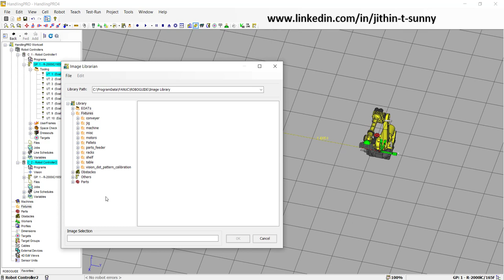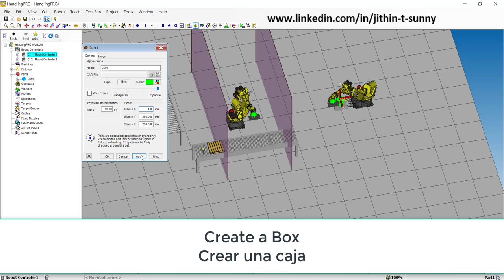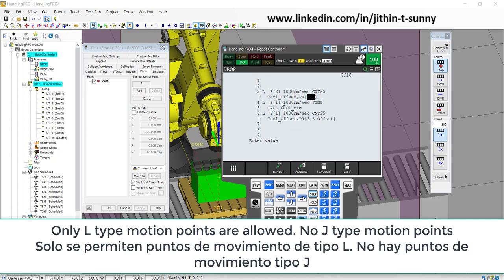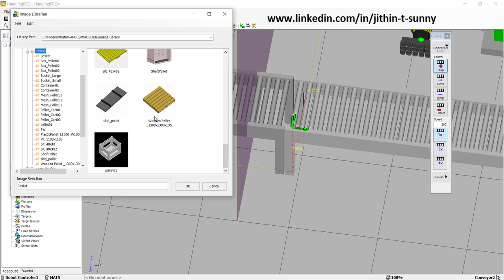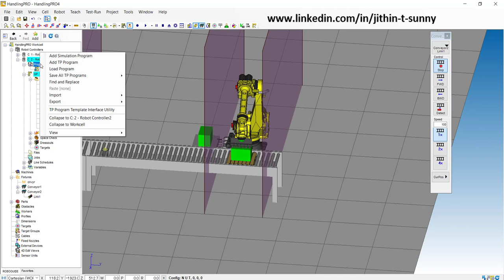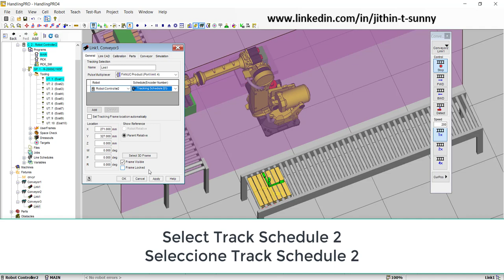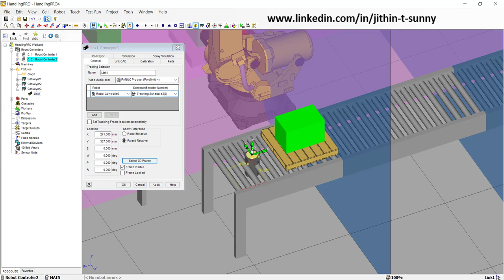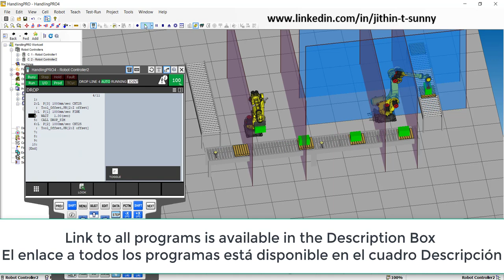Fanuc Robot Line Tracking Complete Tutorial in Roboguide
Fanuc Robot Line Tracking Complete Tutorial in Roboguide. FANUC | ROBOGUIDE TUTORIAL| LINE TRACKING| CONVEYOR TRACKING|
link to All programs: